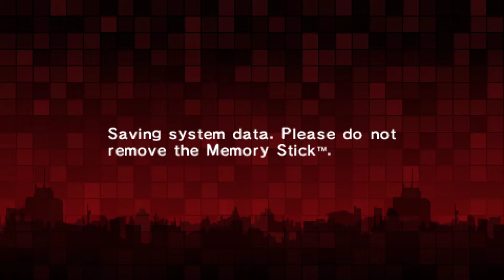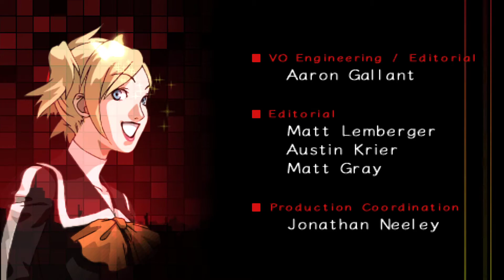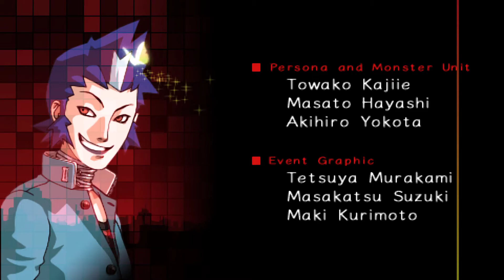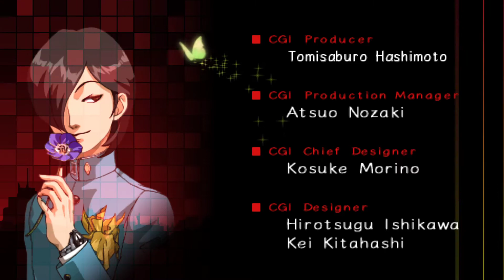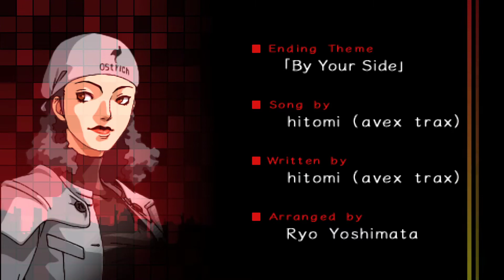Let's Play Persona 2 IS! Part49 -Das Ende der Welt!